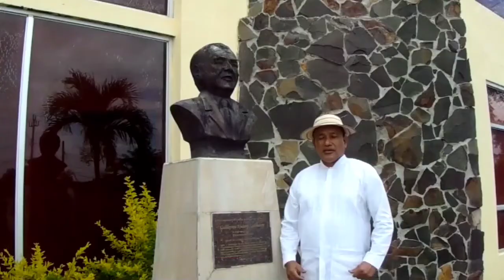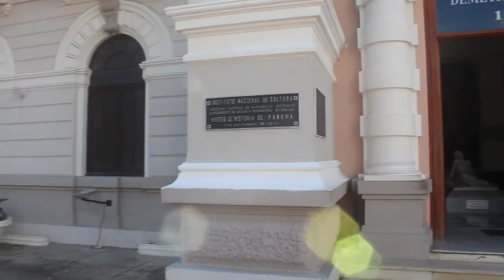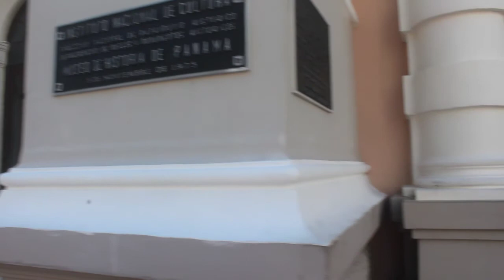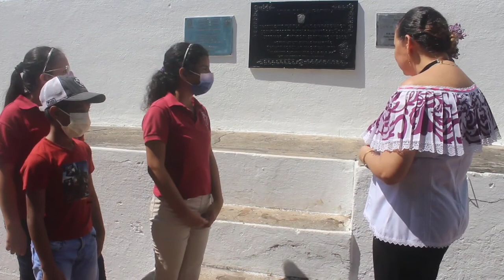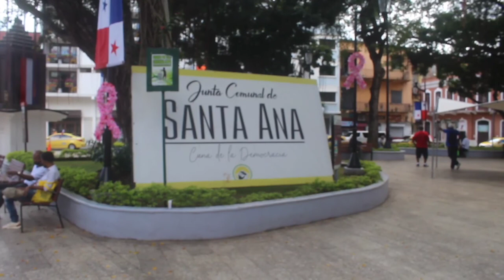El Casco Antiguo. Tour Bicentenario Endarista, un viaje a través de la nación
El Centro Educativo Guillermo Endara Galimany se une a la celebración del Bicentenario con la actividad denominada :"Tour Bicentenario Endarista, un viaje a través de la nación" , en la que el personal docente y administrativos visitaron lugares históricos que marcaron la independencia, con la finalidad de contribuir al aprendizaje de nuestra historia. Los invitamos a realizar juntos este recorrido.